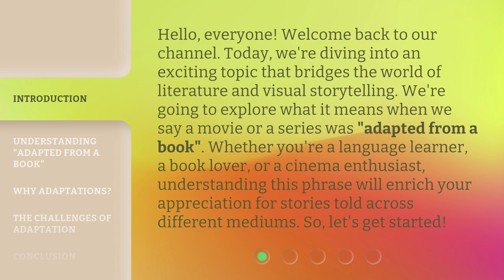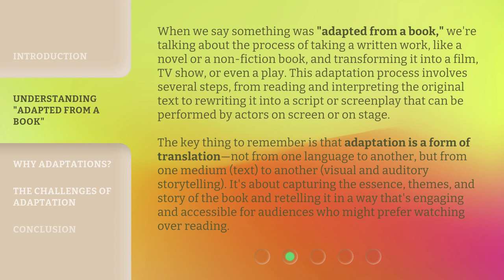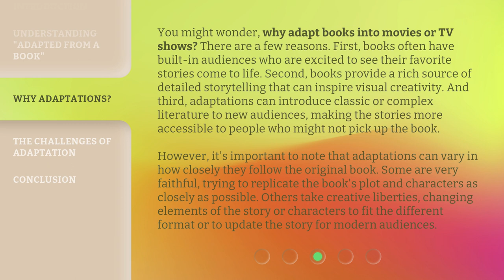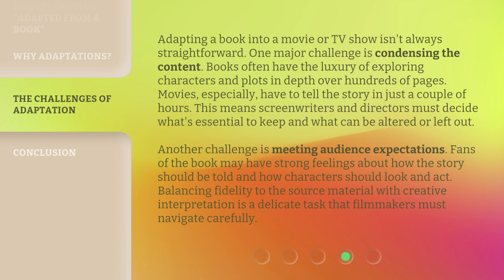Unfolding Stories: The Journey from Books to Screen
00:00 • Introduction - Unfolding Stories: The Journey from Books to Screen
00:39 • Understanding "Adapted from a Book"
01:33 • Why Adaptations?
02:30 • The Challenges of Adaptation